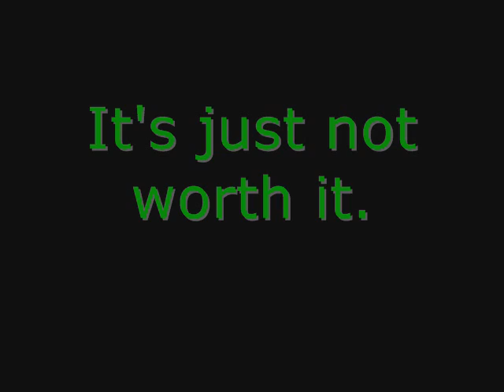PS3 isn't worth it !!!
PS3 is one of the best consoles in the World,but for the price it is not worth it.